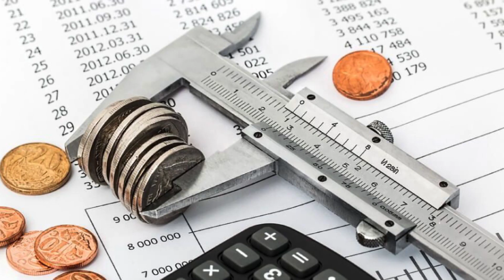5 Steps to Become a Successful Owner Operator in the Trucking Industry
Route planning programs help the transport businesses in order to help save their cash on fuel. This improves the safety of vehicle operators as well as automobiles. It will help motorists to go over more places per journey and lower the charge per shipping.